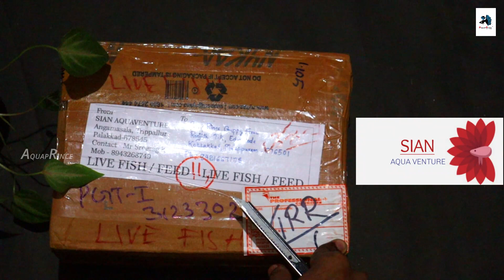Sian AquaVenture Specal Gift for Aquaprince|MoinaMicrura,Daphnia&ChlorellaCultureMalayalam|RenjithTK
SIAN Aquaventure
Trippallur
Alathur
Palakkad
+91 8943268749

aquaprinceyoutubechannel
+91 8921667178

My Vlog's Account